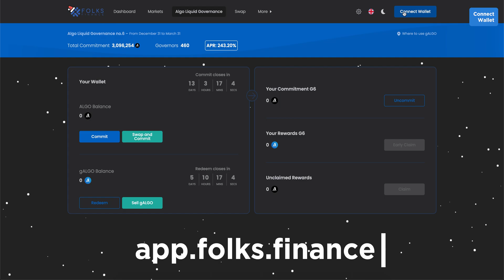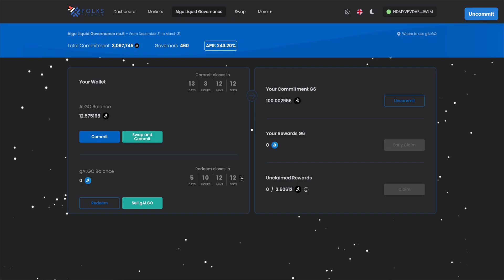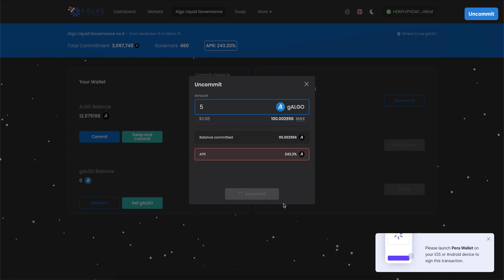Liquid Governance in Folks Finance V2 | Folks Academy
Earn higher yield and unlock your ALGO liquidity with Liquid Governance on Folks V2!

0:00 - Intro
0:19 - Connecting your Wallet
0:33 - Page Overview
0:42 - Commit
0:53 - Redeem
1:08 - Pre-Commit
1:30 - Swap and Commit
1:45 - Uncommit

Make sure to keep up to date with the latest from Folks through our social channels!